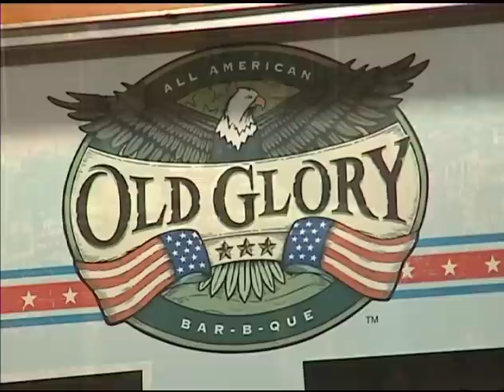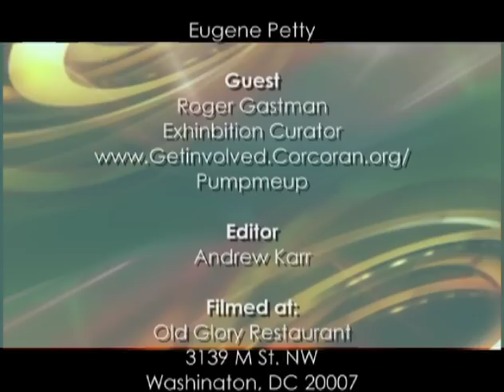The District Dish: Roger Gastman/ Corcoran's Pump Me Up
The District Dish: Roger Gastman
Curator Corcoran's Pump Me Up: D.C. Subculture of the 1980s

Filmed at: Old Glory BBQ

Local TV Show featuring local restaurants, personalities and businesses.

Hosts: Sonya Gavankar
Beverly Kirk
Kate Michael

Airing on the District of Columbia Network (DCN)